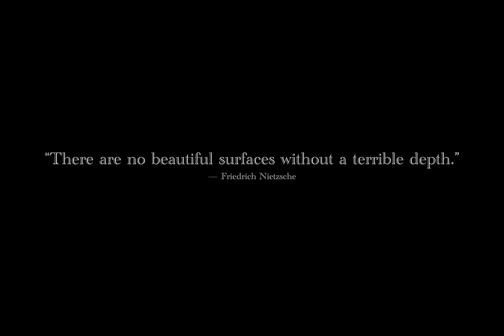Why AGI will NEVER sin… and can’t be human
Exploring AI's Impact on creativity and the relevance of being human. Unmasking some new digital Sins and how AI has a potential for good. I believe these conversations could lead to a new focus of the concept of 'human' Beauty.

Timestamps
00:00 What it means to be human
00:50 The fears of super intelligence
02:00 Why AGI can't be human
05:43 The virtues of Ai
07:44 The sins of humans
10:21 What AI could do for humans
11:46 Support this channel
12:08 Why there are no AGI 'experts'
14:09 Ai can help us to see beauty